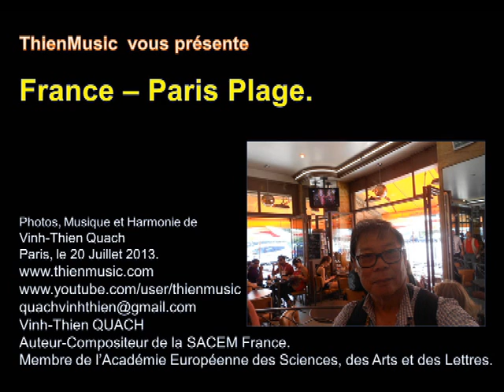France Paris Plage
ThienMusic  vous présente
Photos, Musique et Harmonie de
Chanson : Paris Bên Em. ( Paris à tes Côtés)
Vinh-Thien Quach
Paris, le 20 Juillet 2013.
Nota Bene en Image.
Visite des villes dans le monde.
Souvenirs qui demeurent dans ma mémoire.
Avec les commentaires.

PARIS, à tes côtés

Paroles : Thanh Vân
Paris, le 26/08/2007
Paris, le 6/09/2007
De tous ses éclats estivaux, le soleil aoûtien brille sur Paris,
A tes côtés, suis-je revenu, comme promis,
Le soleil acclame et accueille les rendez-vous,
Laissant les nuages au loin, par la plénitude de sa lumière.

En bord de Seine, roucoulent les amoureux,
Qui, à Paris Plage (*1) en effervescence, bronzent, exhibés, au soleil,
Comme pour partager l'amour des promeneurs,
Dans leurs murmures, s'inclinent les arbres verts.

A tes côtés, le temps semble-t-il s'arrêter,
Suis-je enivré de la chevelure exhalée qui tombe à tes épaules,
Transporté par la fragrance de chèvrefeuille,
Ou par tes lèvres roses de buddleia éclatant,

A tes côtés, les bords de Seine deviennent-ils romantiques,
Du bateau qui passe (*2), vient le salut des passagers,
Paris offre sa joie pour que l'amour s'émoustille,
Moi, flâneur, écoute-je alors mon cœur vibrer.

Depuis si longtemps, dans nos cœurs, l'amour est-il enlacé,
Pour que là, Paris voie éclore de mille fleurs notre amour,
A tes côtés, le temps, puisse-t-il suspendre son envol,
A tes côtés, La Seine, comme immobile, soudain le devient-elle.

Te dire merci à Toi, gracile silhouette de l'Asie,
Paris est-il beau, exposé aux reflets de ta chevelure satinée,
Ici à Paris, vais-je m'arrêter,
Ainsi épris d'amour, le cœur voletant.

(*1) Le long de la Seine, quand vient l'été, la ville de Paris équipe une partie des bords de Seine de sable fin, des transats, de parasols, de cocotiers ... afin de les transformer en lieux de détente et de bronzage. Les Parisiens et les touristes de passge ont l'impression d'être au bord de la plage.

(*2) Sur la Seine, les "Bateaux Mouches" transportent les touristes en visite à Paris. ("Mouche" : les bateaux font les va-et-vient comme les mouches qui tournoient. Les Français appellent aussi le "point" ajouté artificiel sur le visage ou dans le cou, ou sur la poitrine des femmes "mouche", a contrario du vrai "grain de beauté".

Vinh-Thien QUACH
Auteur-Compositeur de la SACEM France.
Membre de l'Académie Européenne des Sciences, des Arts et des Lettres.
PARIS Bên Em

Lời : Thanh Vân
Paris, le 26/08/2007
Nhạc : Quách Vĩnh-Thiện
Paris, le 6/09/2007

Tháng tám Paris rực nắng hè,
Hẹn em anh đã quay về lại,
Nắng hân hoan đưa đón hẹn hò,
Nắng chan hòa xua đuổi áng mây.

Bên em bờ sông Seine tình tự,
Paris Plage (*1) rộn rả tắm nắng trần,
Như chia xẻ mối tình lữ thứ,
Hàng cây xanh nghiêng dáng thì thầm.

Bên em thời gian như ngừng đọng,
Ngất ngây thơm tóc xỏa bờ vai,
Anh chất ngất hương mùi dạ lý,
Hay vì em môi quá tươi hồng.

Bên em bờ sông Seine thơ mộng,
Chuyến tàu qua (*2) khách vẫy tay chào,
Paris vui nên tình xôn xao,
Anh, lữ khách nghe tim giao động.

 Bấy lâu ôm ấp mối tình nồng,
Giờ ngây ngất, Paris tình nở rộ,
Bên em, xin thời gian lắng đọng,
Bên em, sông Seine bổng ngừng trôi.

Cám ơn em, duyên dáng A' Đông,
Paris đẹp vì em phơi tóc mướt ?
Paris, nơi đây xin dừng bước,
 Đã vấn vương tim kẻ phiêu bồng.

(*1) Dọc theo bờ sông Seine, vào mùa hè, thành phố Paris trang bị cát mịn, ghế dài, dù che nắng, cây dừa... để biến một phần bờ sông thành nơi giảI trí và nằm phơi nắng. Người dân Paris và du khách đến chơi có cảm tưởng như đang ở dọc bờ biển.

(*2) Những chuyến tàu "Bateaux Mouches" chở du khách tham ngoạn Paris, trên sông Seine. (" Mouche ": con ruồi. Những chuyến tàu chạy qua chạy lại trên sông Seine như những con ruồi bay qua đáp lại. Người Pháp cũng gọi một nốt ruồi giả tạo trên khuôn mặt hay trên cổ, trên ngực người phụ nữ là «une mouche «, trong khi nốt ruồi thật gọi là « grain de beauté « )